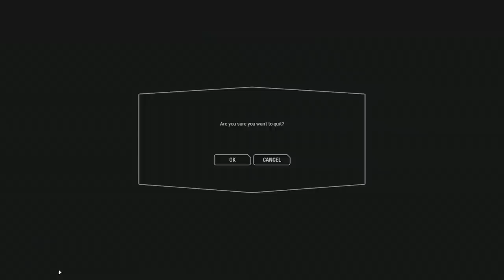Star Wars 8 Review (Special Guests)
Thank you to my special guest and happy holidays to all.